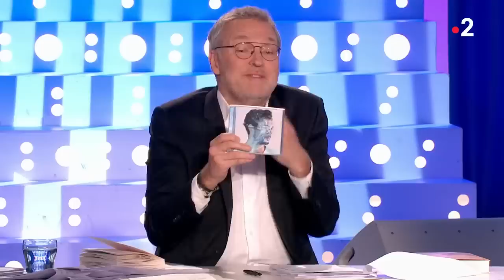Jérémy Frérot - On n'est pas couché 2 février 2019